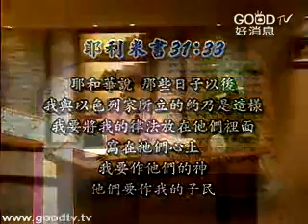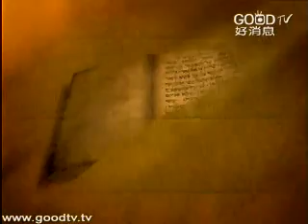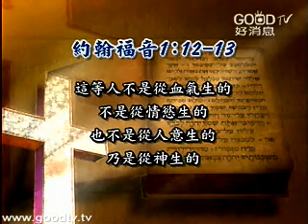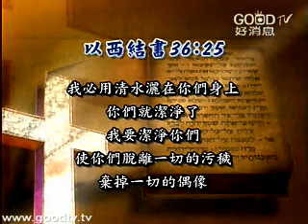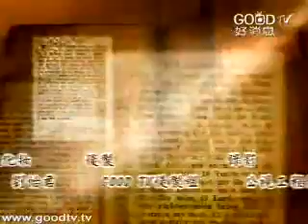系統神學-救恩論(5)~預定論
空中主日學
神學與教會歷史／系統神學-救恩論
講員：周學信博士
「神學」不只是牧師、傳道、神學生的專利，對於我們一般的信徒來說，也很重要。其實神學就是我們的信仰，我們該清楚了解自己信的是什麼，也能把信仰有效的介紹出去，這就是「救恩論」所要談的。
「救恩論」談到神在永恆裡的預定跟檢選、我們的歸正與重生、因信稱義...，以及神對墮落有罪的人類救贖的方式...等，強調神對罪人的更新、改變的預備。